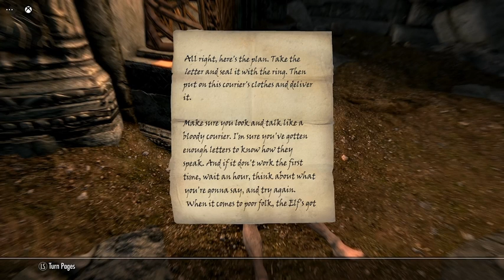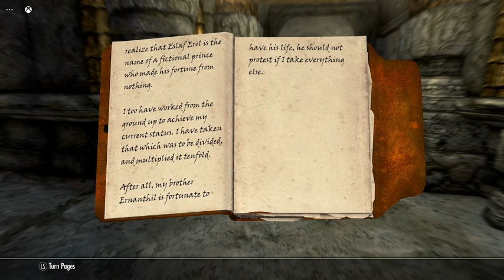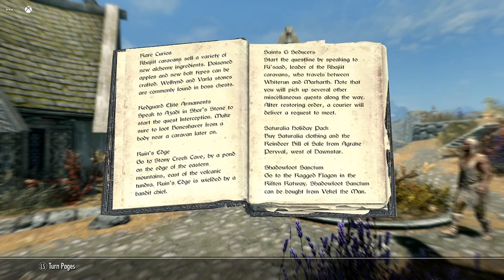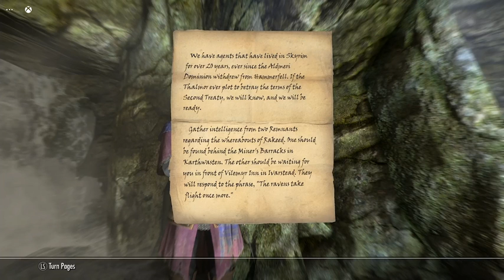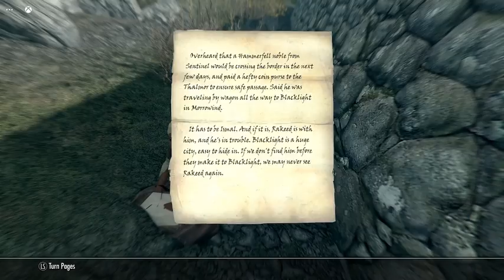Skyrim: Brogrash Part 3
Brogrash makes a wish and a friend along with his first true fight aginst the threat known as the Thalmor by saving a Remnant agent.